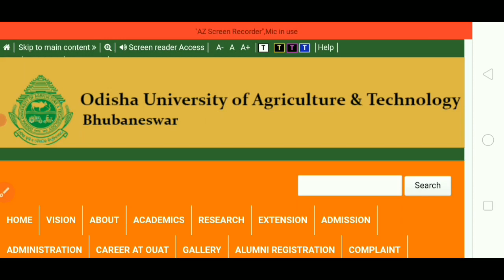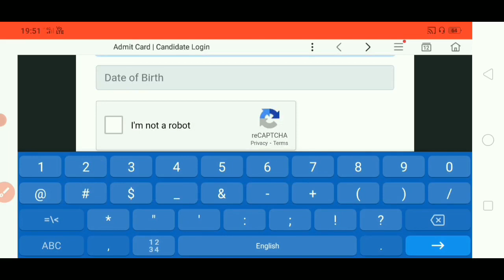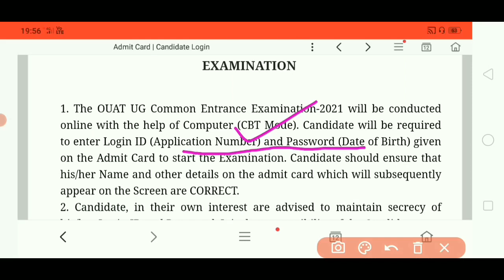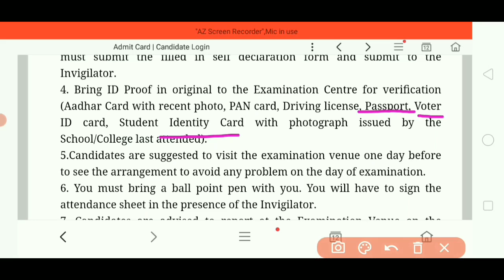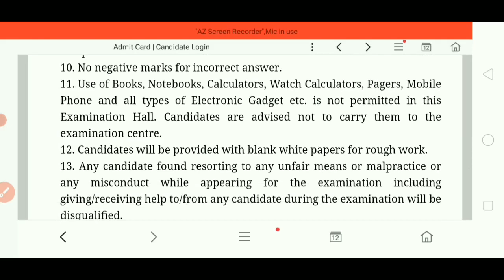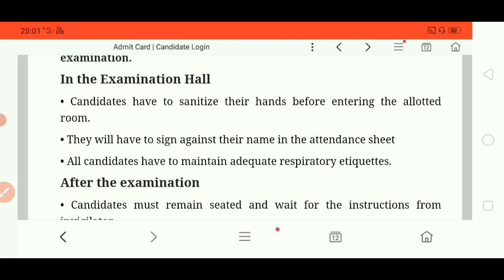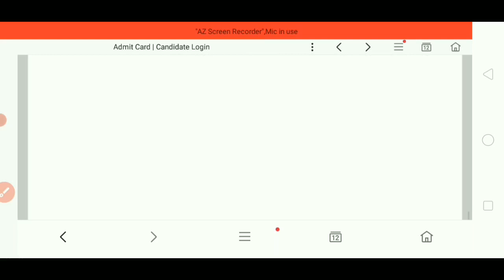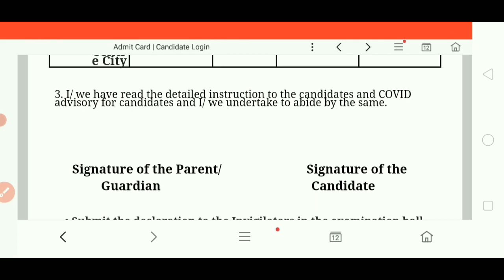OUAT 2021 |OUAT Admit Card Download |Self Declaration Form |How To Download Admit Card,Full Details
Any doubt related to OUAT ,what is mock test,What is form A and Form B,Selection Procedure

OUAT is popularly referred to as Orissa University of Agriculture and Technology. Orissa University of Agriculture and Technology organizes the OUAT entrance examination for the candidates. the entrance test is conducted at the university level.